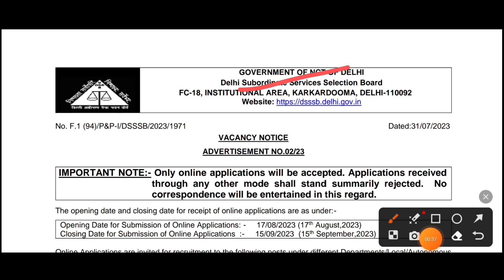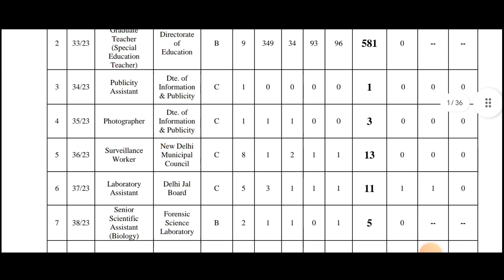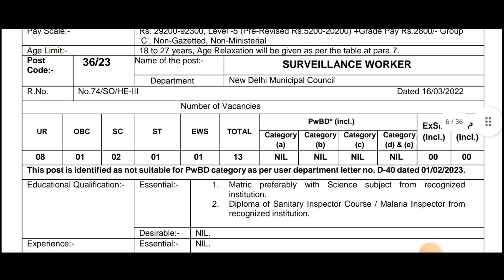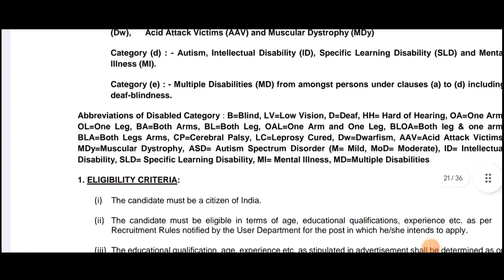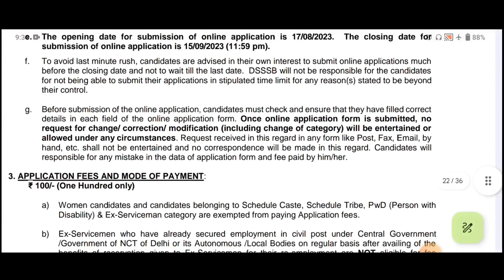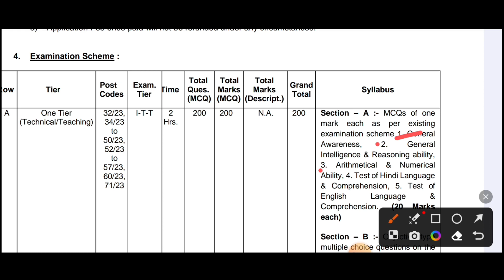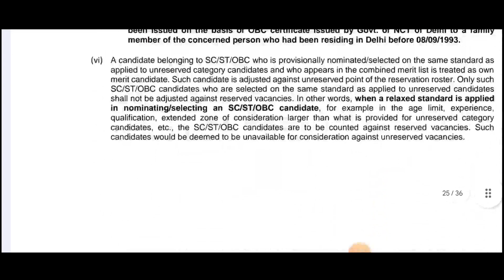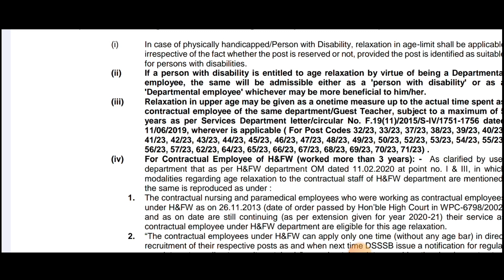DSSSB VACANCY 2023 || SANITARY INSPECTOR VACANCY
In this video we will be discuss about Sanitary Inspector study material, mock test, mcq etc.
If you are interested purchase then whatsapp me only on this number.. 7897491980

Contact Google Form For Sanitary Inspector Candidates-

staff nurse, pgi nursing officer, and
staff nurse dssb,jipmer,esic nursing officer and staff nurse,BHU nursing officer, AMU nursing officer, RML nursing officer and staff nurse ,RRB nursing officer,Nursing officer